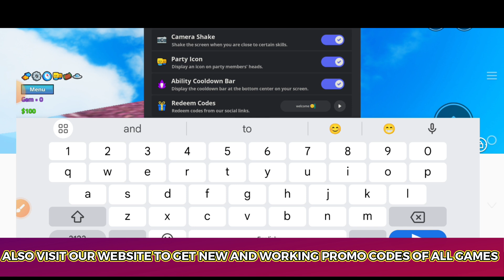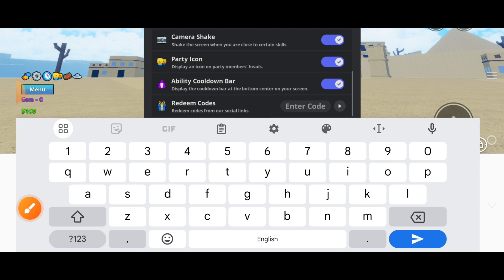*NEW CODES* ALL WORKING CODES IN MEME SEA 2024 SEPTEMBER | MEME SEA CODE